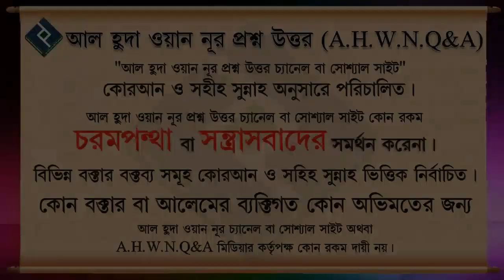মৃতের বাড়িতে আগর বাতি,গোলাপ জল দেওয়া কি যায়েজ ᴴᴰ┇শায়েখ আব্দুল মালেক বিন ইদ্রিস